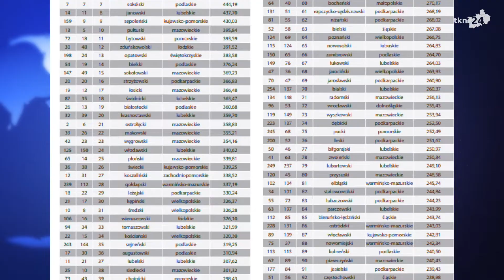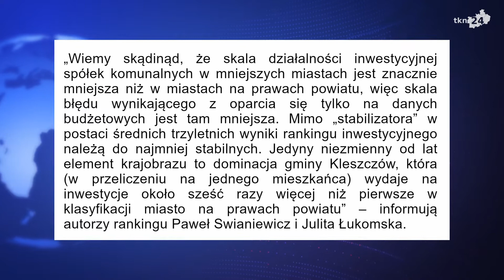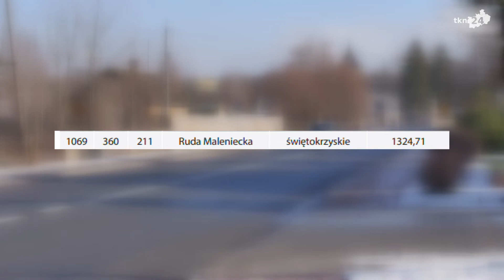Ranking samorządów: Liderzy samorządowych inwestycji 2017-2019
Pismo Samorządu Terytorialnego "Wspólnota" opublikowało ostatnio "Ranking samorządów: Liderzy samorządowych inwestycji 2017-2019. Na których miejscach znalazły się jednostki z naszego powiatu?